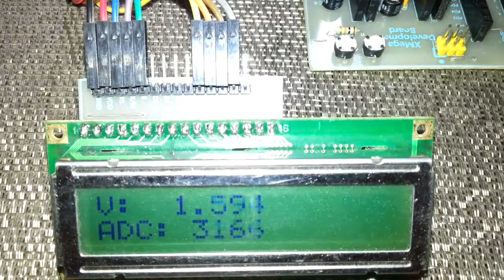XMega ADC MikroC Library